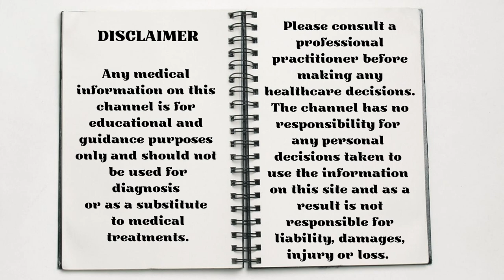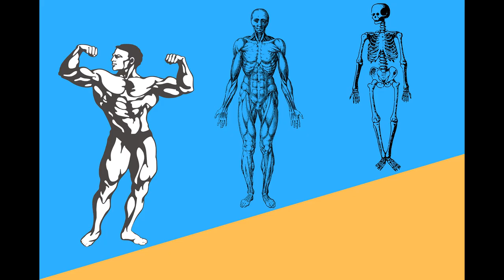As Wise As Sage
Sage means wise and the herb Sage, or Salvia in Latin meaning healthy, certainly is that. It’s very versatile in the kitchen and we use it at thanksgiving to say thank you and so we should since it has so many natural healing qualities and is very beneficial to our health. It helps with digestion, memory, Dementia, Alzheimer’s disease and is an antiseptic for bronchitis, sore throats and tonsillitis. It can also be used to clean our mouths and is useful against menopausal problems. It battles depression and stress and continuing studies have shown it fights against diabetes and cancer. It is also used to purify negative energies as the aroma from burning Sage is a natural cleanser.